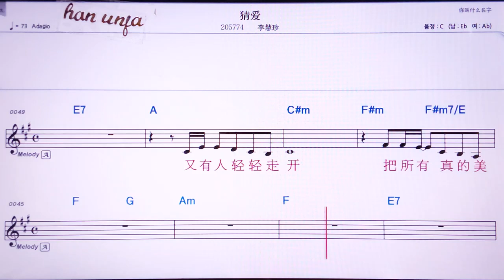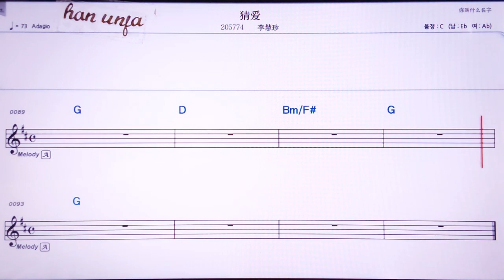💖차이아이/리후이쩐 👍Karaoke With Sheet Music/MR,노래방, , 악보, 코드,